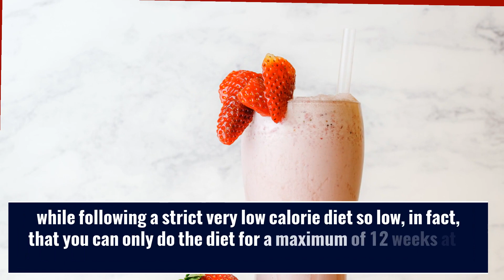Bristol Cambridge Weight Plan 1:1 Diet Review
The Cambridge Weight Plan also known as the 1:1 Diet may produce results but has some major drawbacks that could affect your health and long term well being.

People who live in Bristol have a real alternative in Camarthin Health.